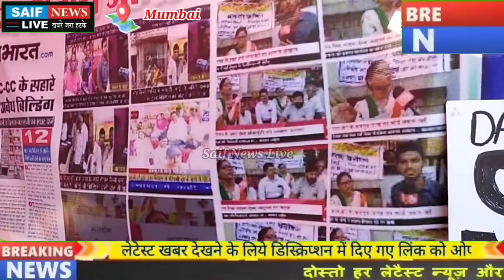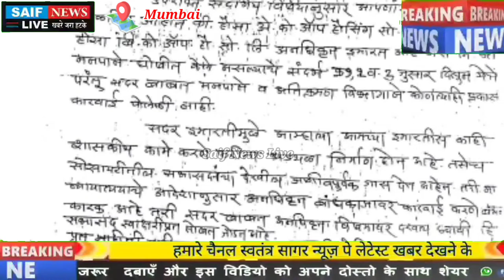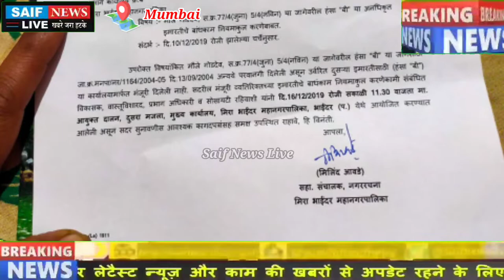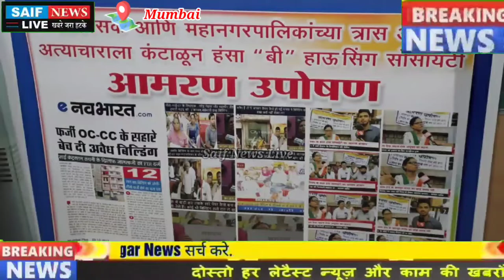Bank Loan Flats का निकला डेमोलेशन आर्डर कई परिवारों की जिंदगी की कमाई गई धूल माटी मे